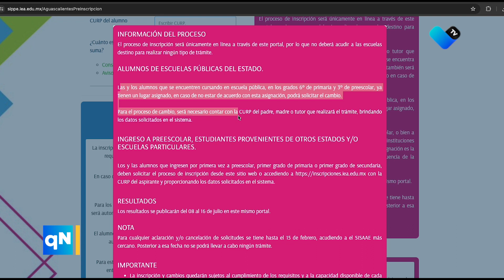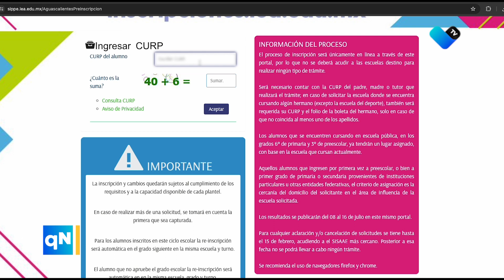📣 ¡Atención!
📚 Continúa el proceso de preinscripción a educación básica en Aguascalientes. 🎒 No pierdas la oportunidad de asegurar un lugar para tu hijo. 📅🏫